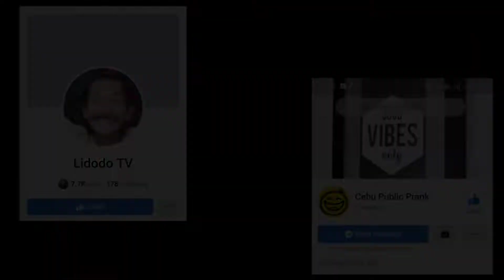HISTORICAL MAKAHAMBUS CAVE I PobrengLakwatsero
Historical Makahambus Cave located in Lumbia, Cagayan de Oro City